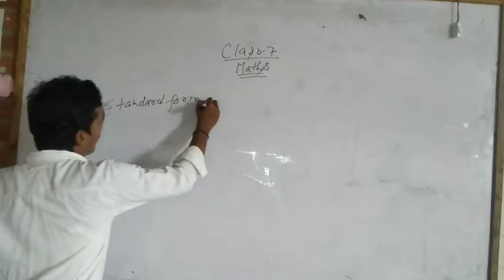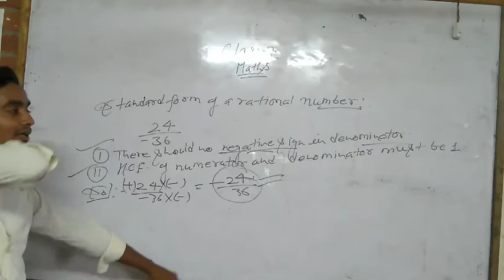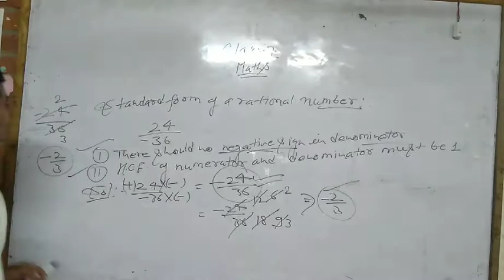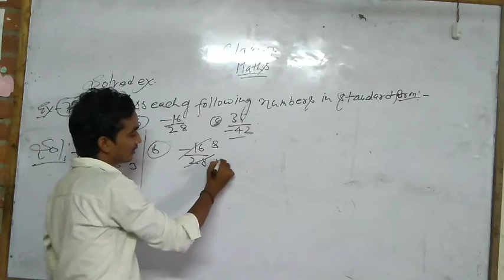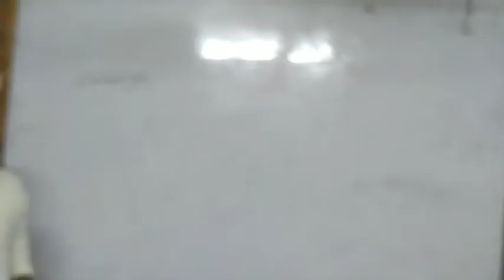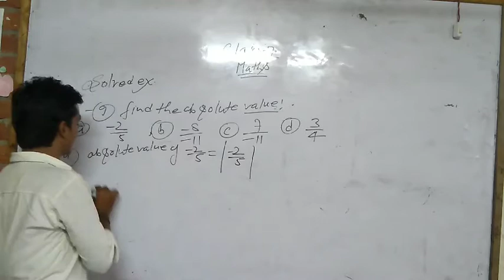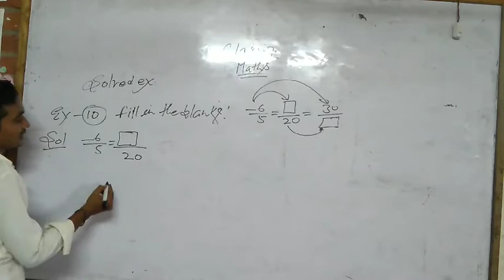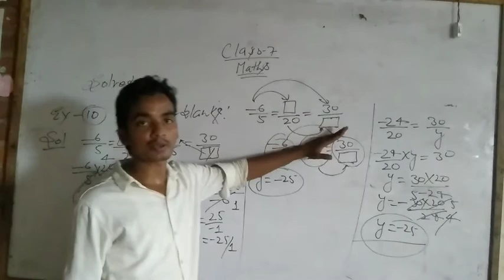Class 8 maths chapter 3